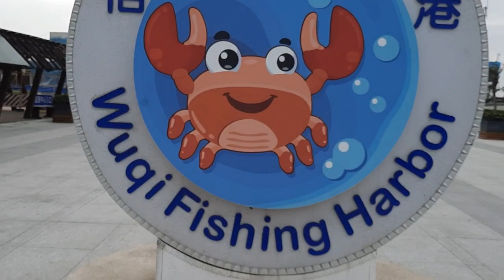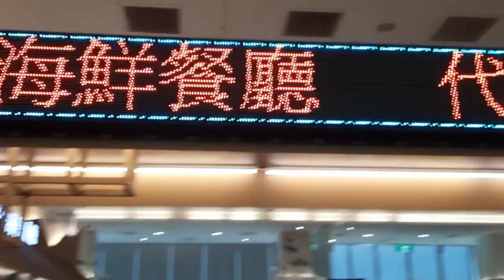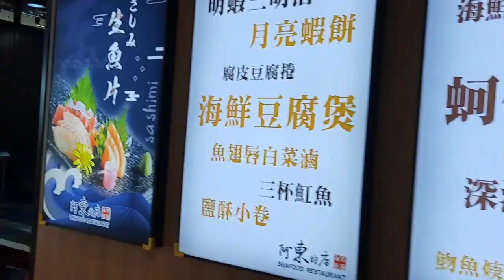Pinoy OFW in Taiwan speak mandarin challenge2 at Taichung Wuqi Fishing Port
taiwan the explorer#adskie tv#taichung port

this fising port is located at wuqi taichung taiwan its a lot of people go to this place at weekend to buy fish the price of the fish is so very cheap thats why a lot of people can go to this place the no.of bus can go to this place from taichung train station into this place is 309 buts its far maybe 1hour to 1hour and 45minutes its depend if its not heavy traffic